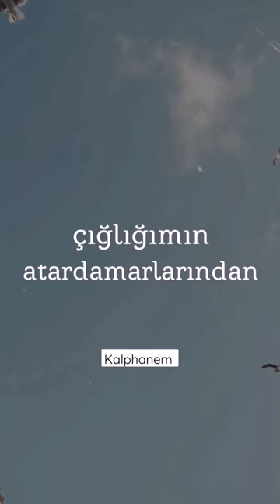NURULLAH GENÇ /RÜVEYDA